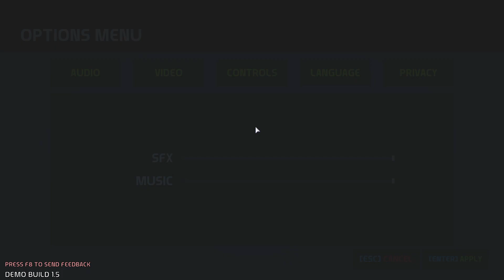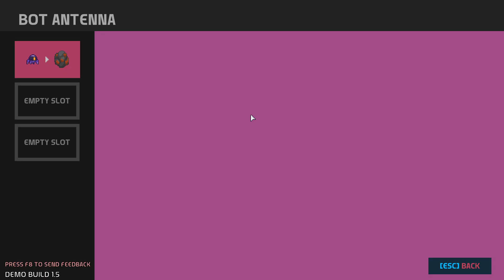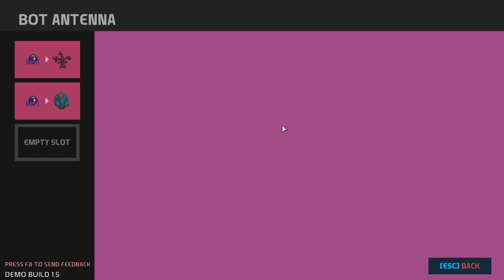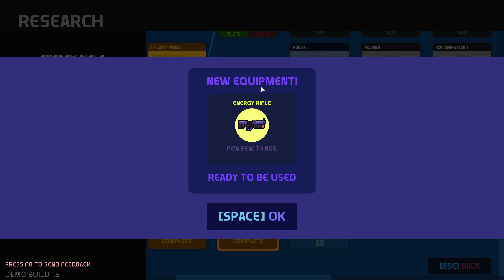노바아일랜드 NOVA ISLAND 건설크래프팅 체험판!!!!!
스팀발매예정게임!! 어서나와라!!!